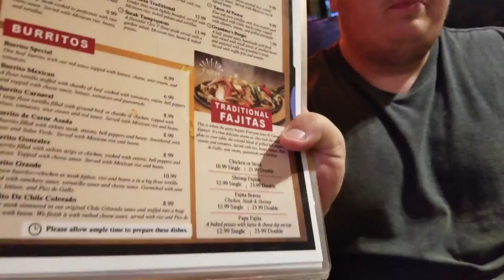Year 4 Week 46 "I broke David's Car!"